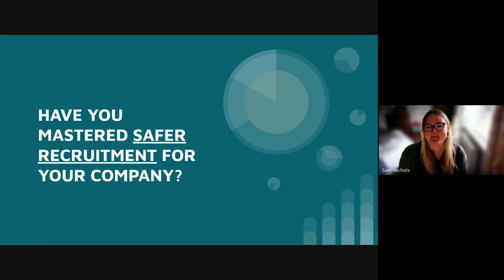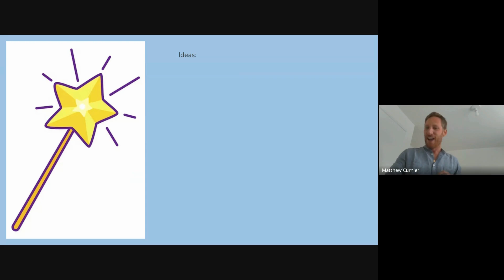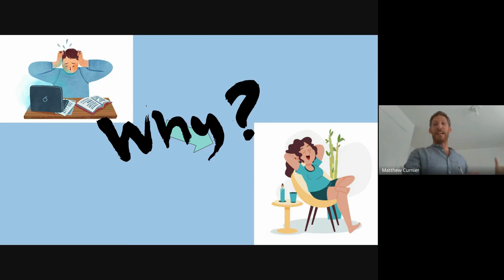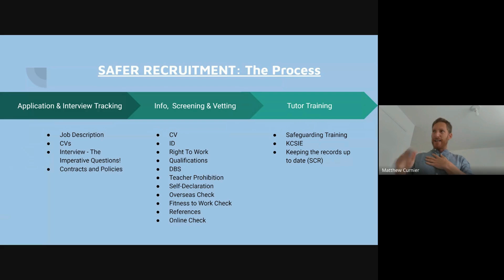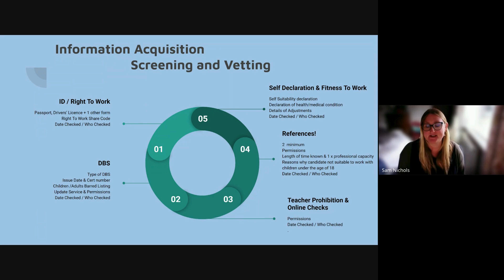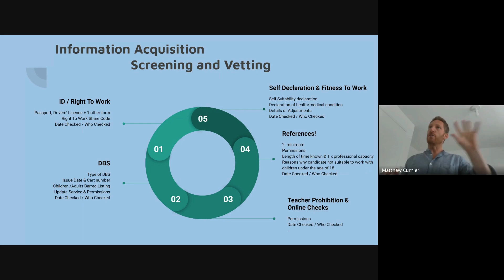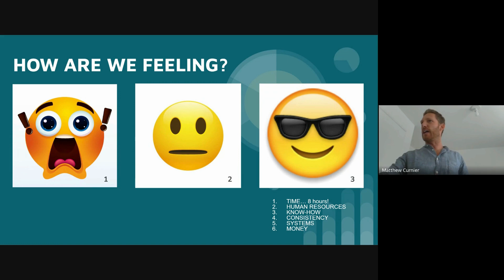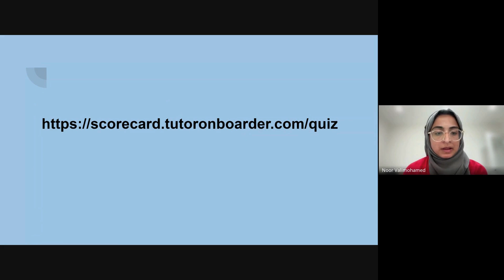TTA's Summer Sessions with Matthew Curnier - Have You Mastered Safer Recruitment For Your Company?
TTA's Summer Sessions - Spotlight Series with Matthew Curnier - Have You Mastered Safer Recruitment For Your Tutoring Company?

Welcome to The Tutors' Association Summer Sessions!

This recording is part of our exclusive series of free CPD workshops designed for tutors and education professionals. Throughout July and August 2024, we are offering a diverse range of online sessions covering essential topics such as Safeguarding, Marketing, SEND, Educational Theory, and more.

Why Join Our Summer CPD Sessions?

Expert-Led Workshops: Learn from industry experts who share their knowledge and experience.
Comprehensive Topics: Gain insights into key areas crucial for tutoring success.
Professional Development: Enhance your skills and stay updated with the latest trends.
Networking Opportunities: Connect with peers and expand your professional network.
Completely Free: Enjoy all these benefits at no cost.

Don’t miss out on future sessions! Make the most of your summer with our enriching CPD programme.